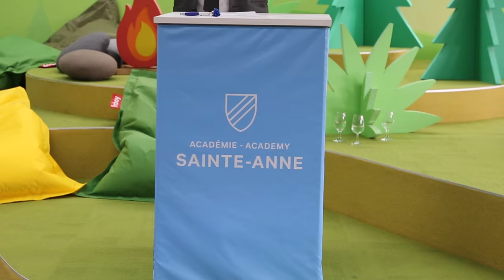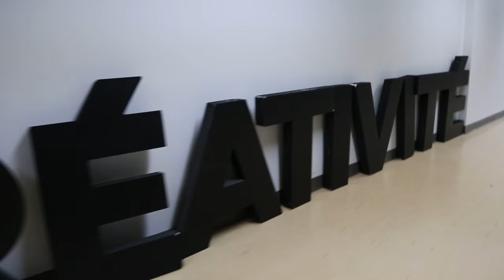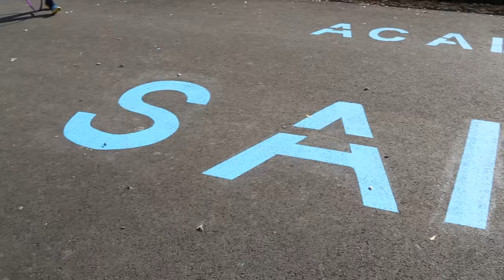Académie Sainte-Anne à Dorval | Montreal.TV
Lancement officiel de l’Académie Sainte-Anne à Dorval. L’arrivée de l’Académie Sainte-Anne permet de bonifier l’offre en matière d’écoles bilingues à Montréal dans un contexte où la demande croîtra fortement dans les prochaines années.

Depuis le 26 août dernier, la première cohorte d’élèves – répartis du préscolaire à la sixième année – ont commencé à occuper l’immense terrain de jeu que constitue leur école (120 000 pieds carrés d’espace intérieur et 500 000 pieds carrés d’espaces verts). Les nouveaux professeurs se sont aussi approprié leurs locaux modernes, qui reflètent les dernières tendances internationales.

Le 23 octobre prochain, l’Académie Sainte-Anne aura franchi le cap des 50 jours d’existence. Pour vous immerger dans cet univers scolaire bilingue et de haute technologie, dont l’objectif est de stimuler la créativité et l’esprit scientifique des élèves, nous aimerions vous inviter à une tournée des lieux.

L’environnement physique de l’école a été pensé pour les enfants et se veut à la fois stimulant et chaleureux. On y retrouve notamment du mobilier mobile, des lieux de relaxation, des laboratoires de science, une serre et des locaux thématiques conçus par Taktik Design.
Dans ce reportage, on retrouve, Ugo Cavenaghi, Véronique Lemieux-Boyer, Claude Dauphin et Edgar Rouleau.

Reporter: Geneviève Tardif.